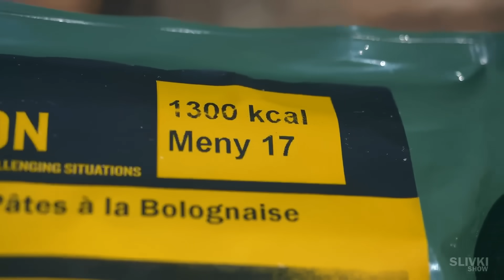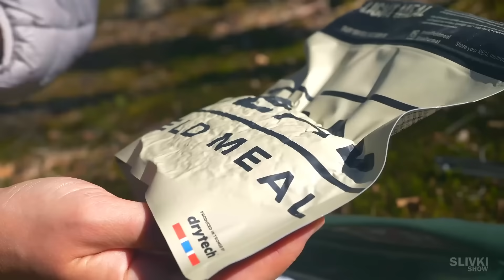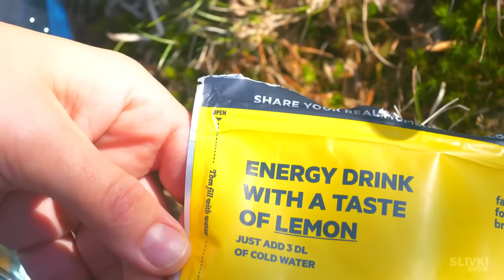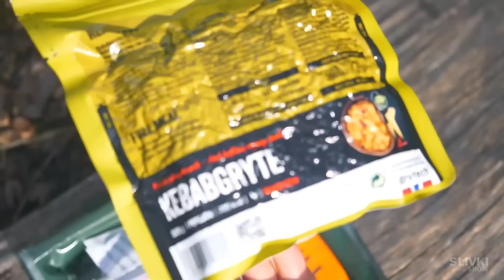जंगलों में 1 दिन - नॉर्वीजियन आर्कटिक फील्ड राशन के साथ